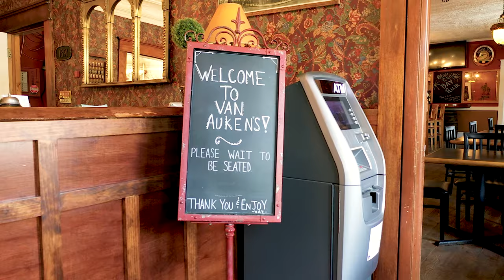Historical Van Auken's Inn For Sale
Van Auken's Inne has welcomed guests to the Old Forge area since 1891. The historic character of this gracious inn is complimented by the adjacent Thendara station, home of the Adirondack Scenic Railroad, which receives thousands of visitors annually. In 2015, the prohibition style Wakely's Speakeasy was opened in the basement of the Inn bringing a much needed entertainment venue to this active tourism community. Upstairs, guests can dine in a stunning Victorian era dining room, on a grand front porch or in the tastefully renovated Stetson's Bar. Twelve guest rooms with private baths are located on the second floor, all with access to a large covered porch and a breakfast bar. A 2,000 square foot, three bedroom, three bath apartment is located on the third floor, with additional space for employee housing. This profitable business is located minutes from the Village of Old Forge, the Fulton Chain of Lakes, McCauley Mountain Ski Area, and miles of groomed Snowmobile trails.
Video by Keen's Adirondack Photography